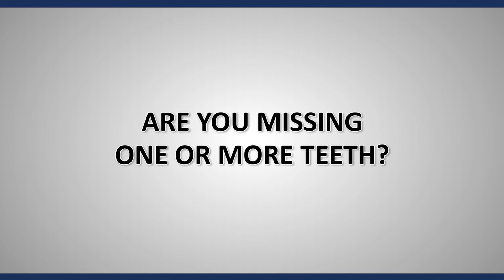Dr. Melton - Seminar July 19